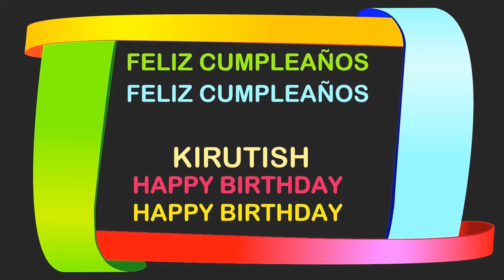Kirutish Birthday Postcards & Postales